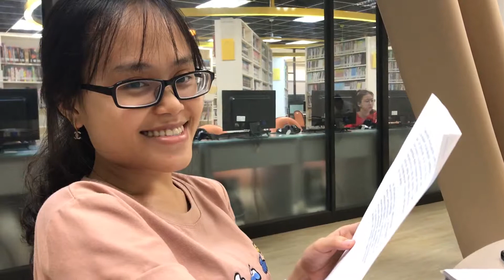Sarah's Favorite Memories of Taiwan